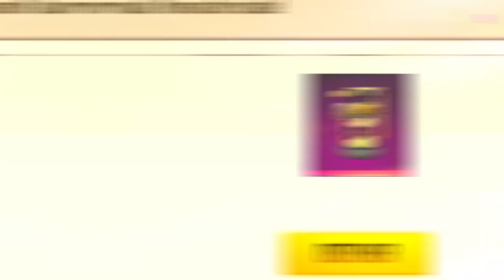REGALOS de FREE FIRE en AÑO NUEVO | RusoX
Quien iba a pensar que recibiríamos unos regalos por parte de free fire el 1 de Enero del 202, pues si, solo era iniciar sesión en año nuevo y listo :O MUCHAS COSAS GRATIS :P